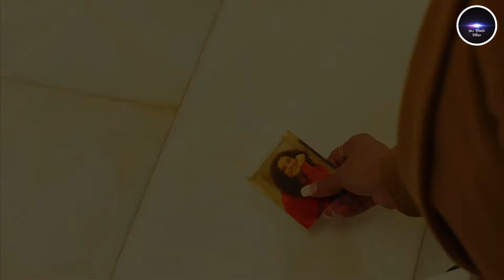Viraga Ragaya ...Amal Perera & Amarasiri Peris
විරාග රාගය
Artist   Amal Perera & Amarasiri Peris
Lyrics  Bandhula Nanayakkarawasam
Music  Suresh Maliyadde
Jaය Music Video

විරාග රාගය අතරේ තනි වූ ආලය
විරාම දෙයි එක් හදකට උදා පරාජය
දුරලයි තනිකම ලබමින් මගේ සරාගය

ඔබ අඩවන් නෙතු කරමින් ඈ නතු
ඇගේ පහන් ලොව ඈ මනසින් බිඳහල දා
ඈ මුකුලිත වූවා

කර ගනු ඈ සතු නොරිසි ඔබේ සිතු
ඈතින් ඔබේ මුණිවර මනසින් පෙම්කළ දා
ඈ අසරණ වූවා

නුරා එගිනි දළු ඈ දවමින් ගෙතු
සලෙල ගීතයට ඈ තනුවක් කර ගත් දා
ඈ ලොව අහිමි වුණා

ඔබේ මිලින ගති ඇයට නොවේ රිසි
පෙමින් තොරව ඇගේ දිවිය කතරක් වූදා
ඈ මවෙතට ආවා

දුරලයි තනිකම ලබමින් මගේ සරාග